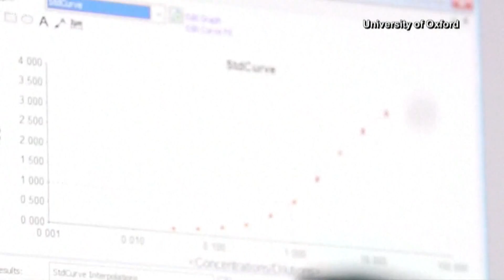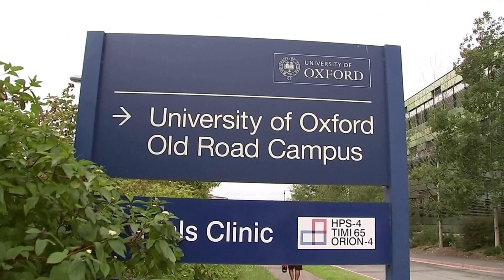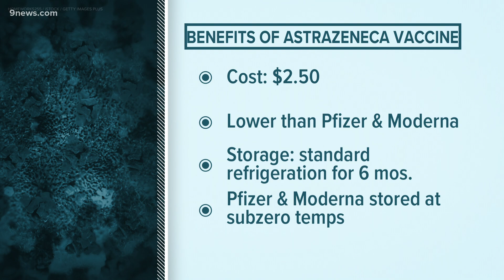Oxford University, Astrazeneca said vaccine is highly effective, easy to store, ship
The efficacy of this vaccine was 70% on average given in different doses.

9NEWS (KUSA) is located in Denver, Colorado.